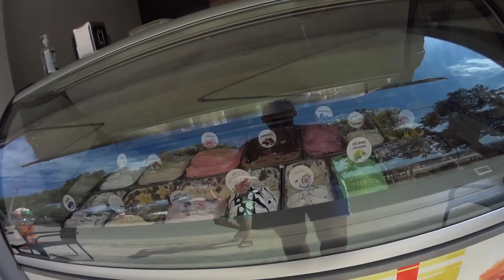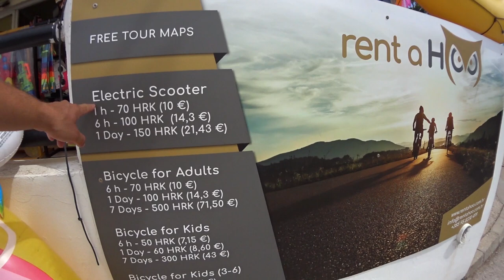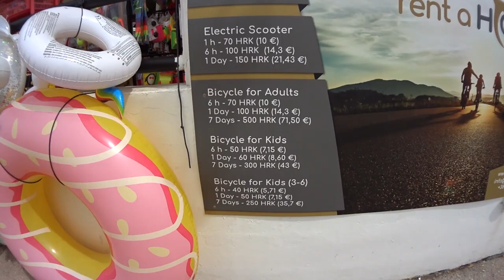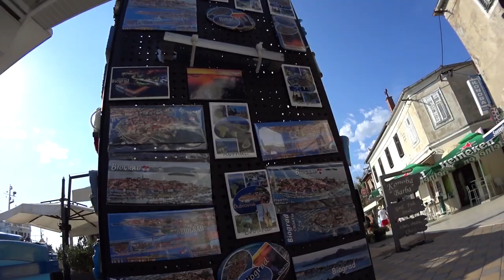Chorwacja Turanj 2020 - Plażowanie i zwiedzanie Biograd na Moru. Vlog #119